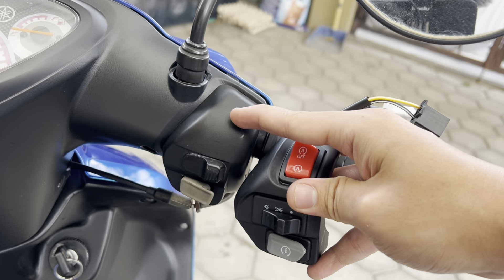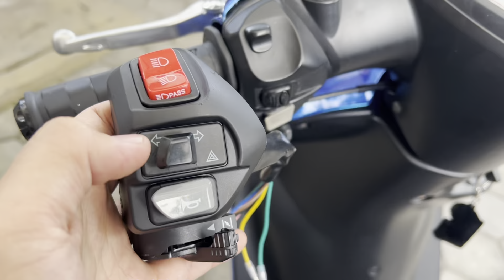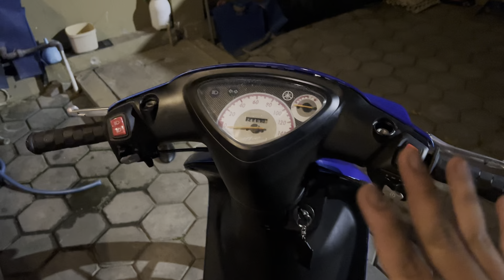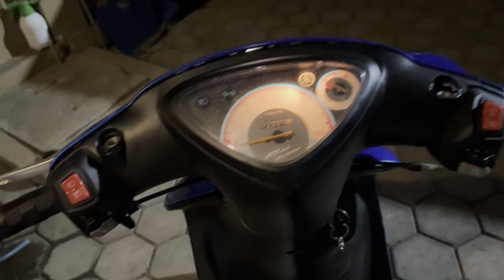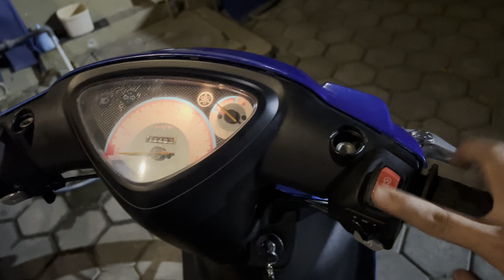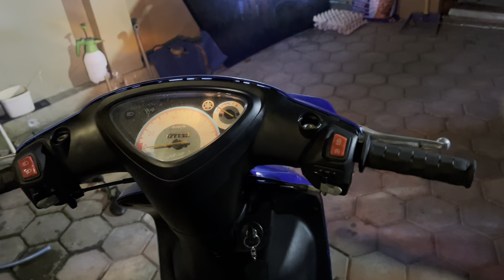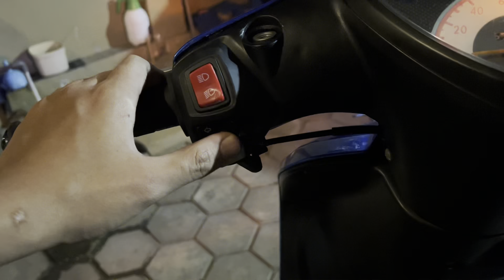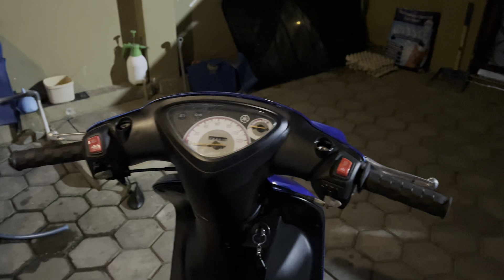CARA PASANG SAKLAR AEROX/VIETNAM DI MIO SEMUA FITUR BERFUNGSI NORMAL + PINDAH ARUS DARI AC KE DC 🤩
Di video kali ini saya pasang saklar aerox/vietnam di motor mio*eits boongan PNP PNP pasti ada yang di rubah dikit heheh dan di videoo ini semua fitur nya berfungsi dengan normal, penasaran kan seperti apa cara pemasangan nya ?
Tonton video lengkapnya ya jangan di skip wirr.. 🔥🔥

Video dalam channel ini merupakan dokumentasi kegiatan saya di saat melakukan aktivitas riding maupun aktivitas keseharian seputaran motor..
Ikuti terus keseruan saya dalam berpetualang di dunia motor dan jangan lupa tonton juga video lain nya. SEHAT SELALU

Semoga kalian di berikan panjang umur sehat selalu dan di mudahkan rezekinya amiin 🙏